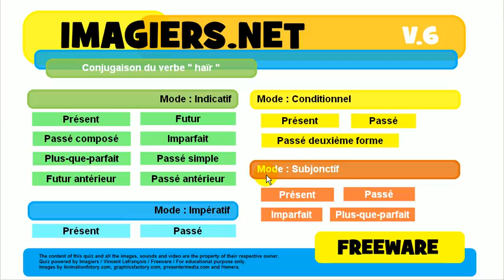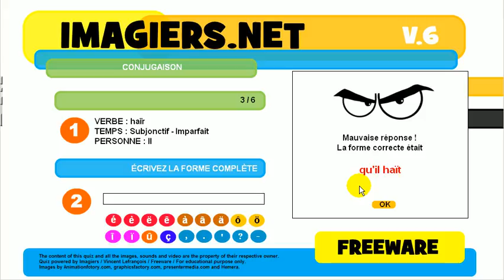Opi ranskaa # Harjoitus # Verbi # haïr